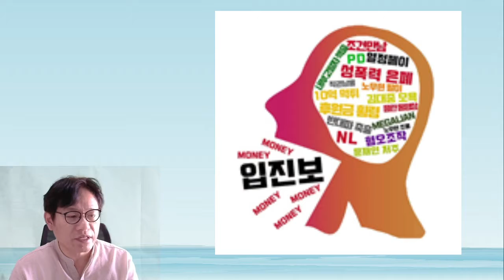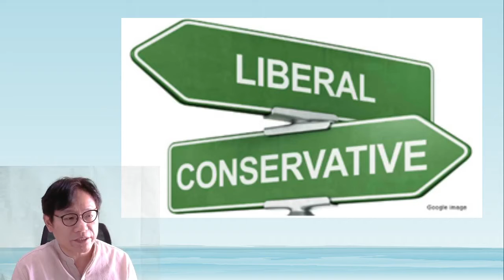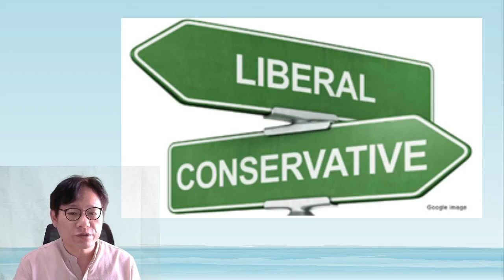(숨겨진세상 2021-80)